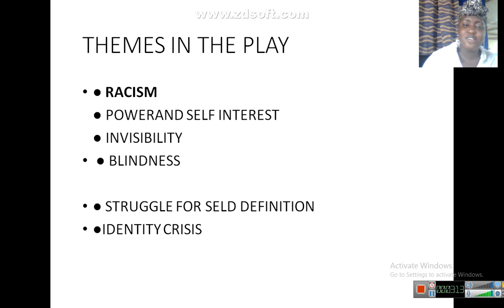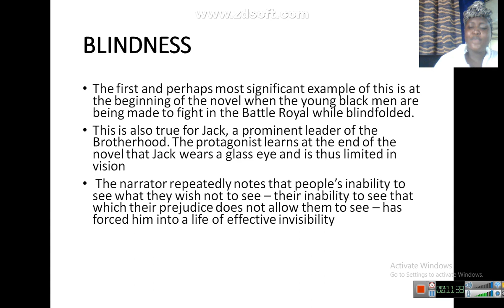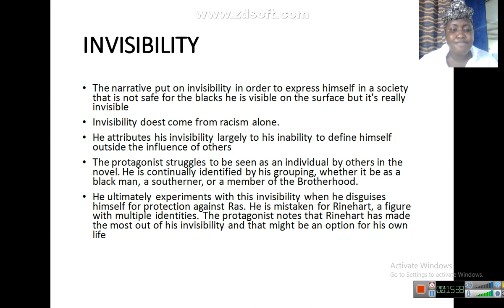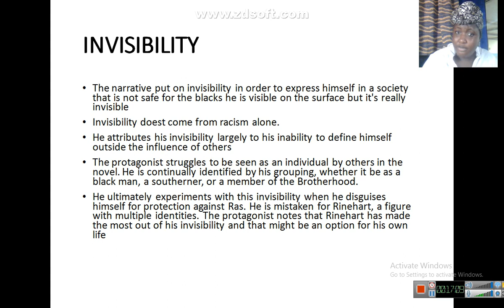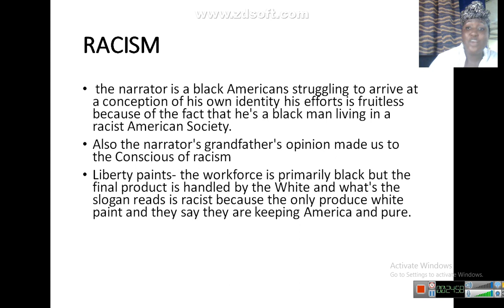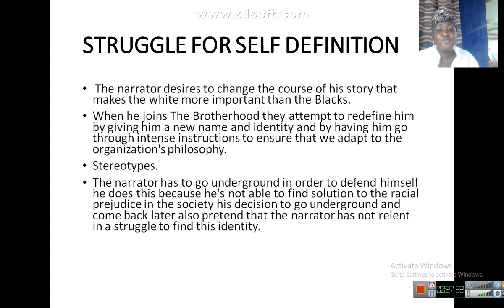Themes in Ralph Ellison Invisible man. How to analyse themes in the novel Invisible man.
Theme of racism , struggle for self definition and blindness in Invisible man by Ralph Ellison.
These are some of the videos I recorded for my Students during online learning/lockdown.